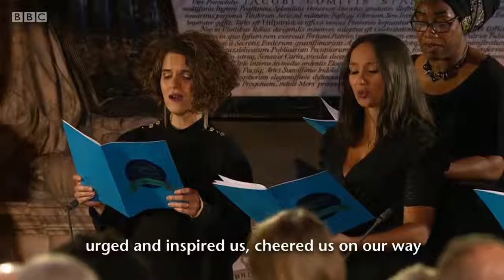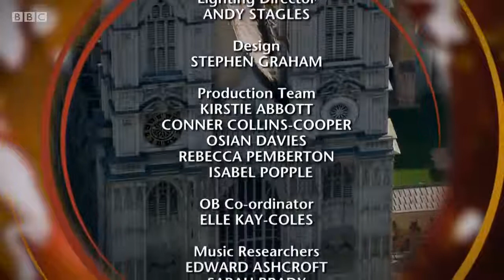Songs 🎼 of Praise 🙏🏻 60th Anniversary🎂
Sunday 🕊️3 October 🍁2021 St. Gerard of Brogne 🇻🇦💖
Good evening 🌌 my dear friend💖and father 👨 @Charles Prince of Wales🐉🏴󠁧󠁢󠁷󠁬󠁳󠁿👑🐉💖 💖and my dearest 💖friend and mother 💖@hrhcamilladuchessofcornwall 〓〓👑, @CardinalNichols🇻🇦 and His Holiness @Pontifex🇻🇦🇦🇷,
J hope fine 🌈!
J would like to show the Songs 🎼 of Praise 🙏🏻 hosted at Westminster Abbey ⛪🇻🇦💖with special guests and favourite hymns in occasion of their 60th Anniversary🎂. Aled Jones is joined by fellow presenters from the past and present, including @katherinejenkinsobe🐉 🏴󠁧󠁢󠁷󠁬󠁳󠁿 👑🐉🎙️,@sallymag1 🦄🏴󠁧󠁢󠁳󠁣󠁴󠁿👑🦄🎙️ and @davidgrantsays_🦁🏴󠁧󠁢󠁥󠁮󠁧󠁿👑🦄🎙️, and there’s a spcial performance from Westminster Abbey Choir 🦁🏴󠁧󠁢󠁥󠁮󠁧󠁿👑🦄👨‍👩‍👦‍👦🎼.

J hug 🧸 you,
By your friend @royalhonourguardoflilibeth🦁🏴󠁧󠁢󠁥󠁮󠁧󠁿👑🦄💂 Mark Lifelon Windsor nephew of my beloved 💖💖💖💐 Granny Your Royal Highness Duke of Lancaster 🦁🌹 🏴󠁧󠁢󠁥󠁮󠁧󠁿👑🦄 Cabbage 🍯 and Gary Great Master of the Order of the Garter 🦁🏴󠁧󠁢󠁥󠁮󠁧󠁿👑🦄Lilibeth Alexandra Mary @queenelizabethii_🦁🏴󠁧󠁢󠁥󠁮󠁧󠁿👑🦄💖